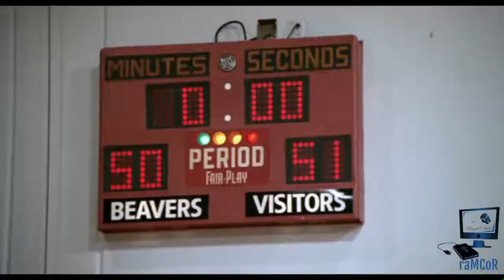TEEN WOLF "Flesh On Fire"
DE PELO EN PECHO (1985) HD
De Pelo En Pecho
James House "Flesh On Fire"
No Copyright
Alerta Spoiler
raMCoR